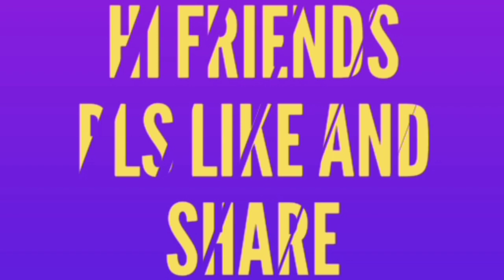HI friends My art😍beautiful gadapa design👌👍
This video is about